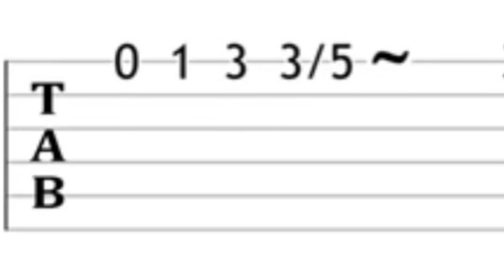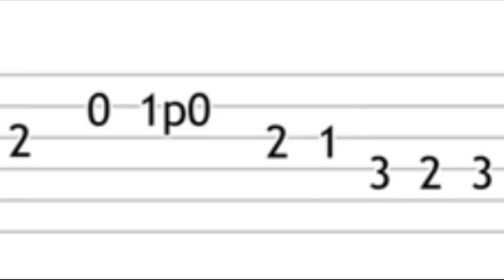A Flamenco style guitar piece played on an acoustic guitar. - With guitar tab.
A Flamenco style guitar piece played on an acoustic guitar.